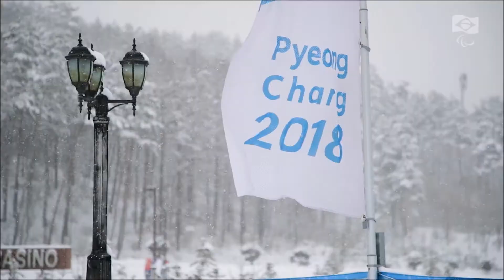Jogos Paralímpicos de Inverno de Pyeongchang 2018 - expectativas - com audiodescrição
Produção, edição e imagens: MPIX
Audiodescrição: Bos Soluções